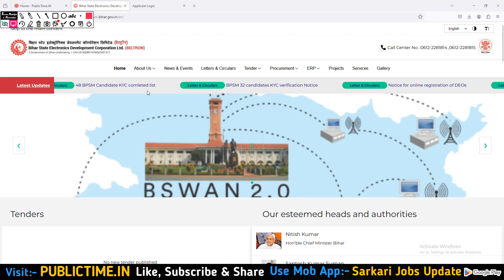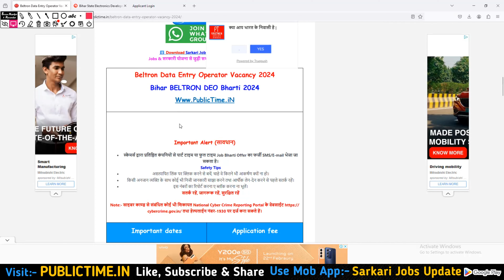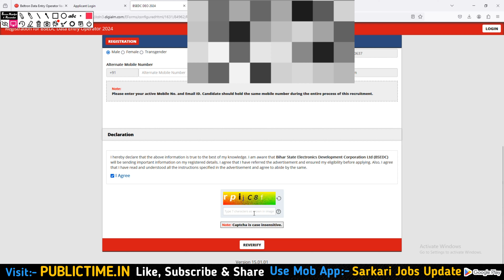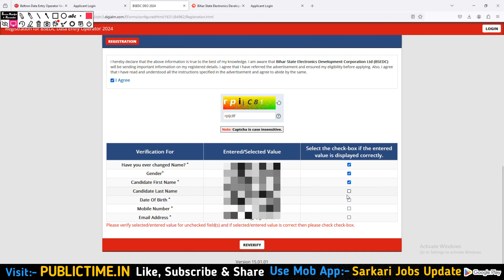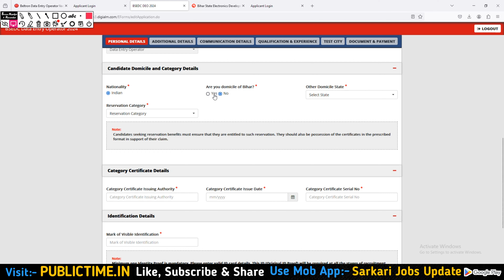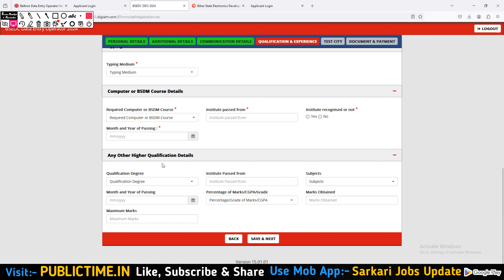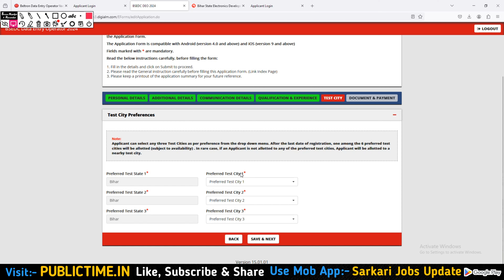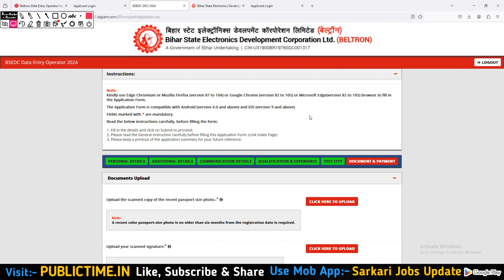Beltron Data Entry Operator Vacancy 2024 online apply | Bihar Beltron DEO Online Form Kaise Bhare